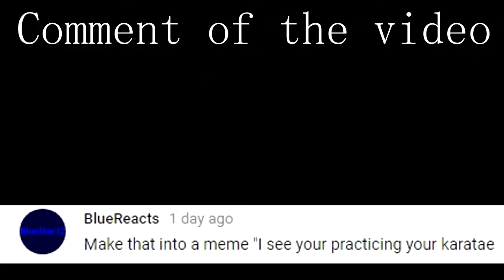Gun Game God #2 | COD WW2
I'd just like to remind you not all gun game videos will be gun game god videos.